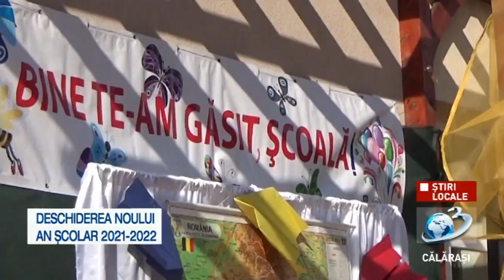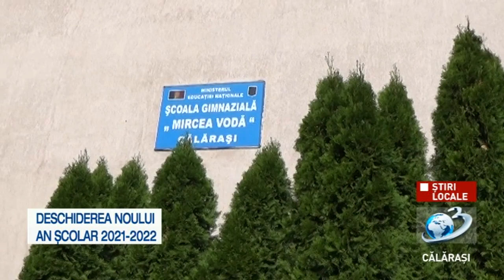Deschiderea noului an școlar 2021-2022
Părinții au putut participa la festivitățile de deschidere, însă cu obligativitatea purtării măștii de protecție.